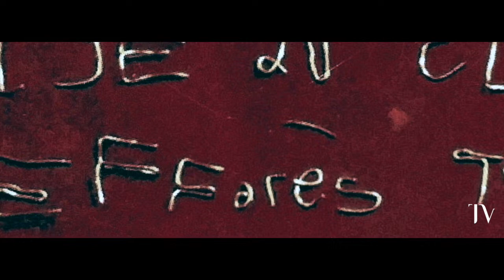Reminiscence - Les effarés - Thibaut Vuillermet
Reminiscence (Les effarés tristes)
Album "Les effarés"
Musicians:
Remi Barberon/Adrien Chennebaut/Sacha Gillard/J-B Lacou
Olivier Petit/Florian Satche/Thibaut Vuillermet